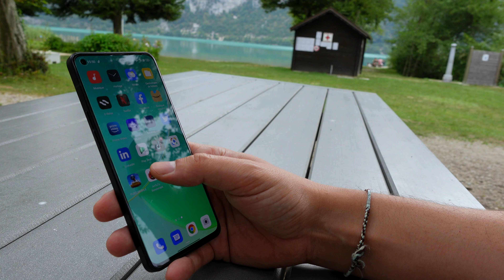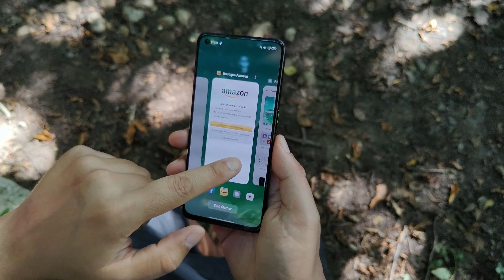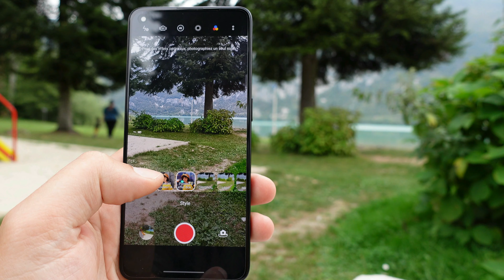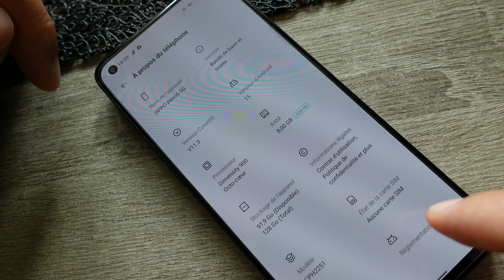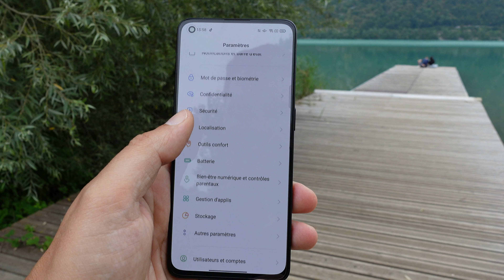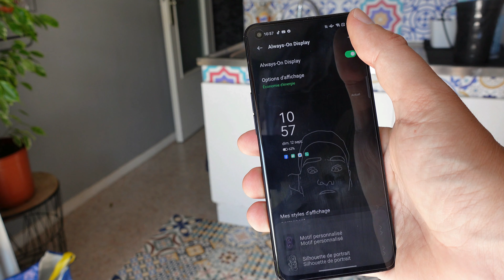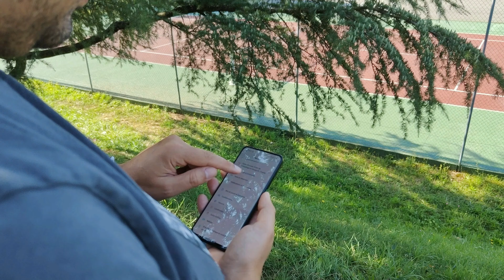Test du Oppo Reno 6 5G - Le smartphone coup de cœur !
Oppo Reno 6 5g, un smartphone milieu de gamme qui déborde de charme avec un traitement vidéo qui mérite le détour.

Dans ce monde cruel des smartphones, Oppo sait ce démarqué et propose pour cette gamme Reno 6 un téléphone dédié au réseau sociaux. Il dispose d'option sympathique pour publier sur TikTok, Instagram, Snapchat et bien sur YouTube, mais fort heureusement le reste suis !
Oppo, maintenant connu pour ça qualité de fabrication premium a encore montré son talent sur la gamme Reno 6. Une finition soignée, un design épuré en format compact pour une meilleure prise en main.
Malgré tout, ce Oppo Reno 6 n'est pas parfait et je t'explique pourquoi dans cette vidéo test.

➤ 🛒 𝗢𝗽𝗽𝗼 𝗥𝗲𝗻𝗼 𝟲 𝟱𝗴 𝘀𝘂𝗿 𝗔𝗺𝗮𝘇𝗼𝗻

📱 - Coques pour le Reno 6

Mes avis sont sincères, votre confiance me va droit au ❤️! Cela me permet de faire évoluer ma chaine et de vous offrir un contenu riche et de qualité. Votre soutien me donne des ailes.